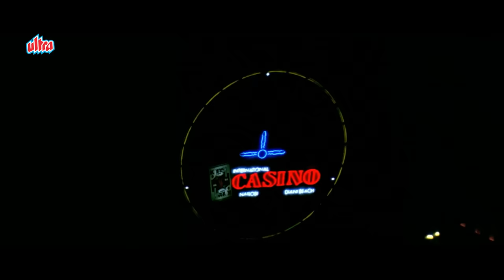तू होगा रे कहीं का अजगर पर तेरा बेटा मेरे जकड़ में है : Sunny Deol | Amrish Puri | Vishwatma Scene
दुल्हन लूटने वाला डाकू - सनी देओल - विश्वात्मा मूवी का ज़बरदस्त सीन | Sunny Deol Vishwatma Movie
Film: Vishwatma (1992)